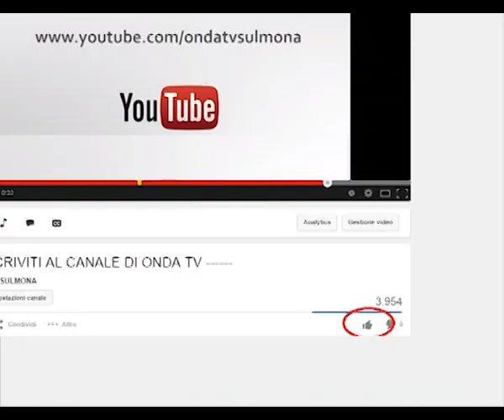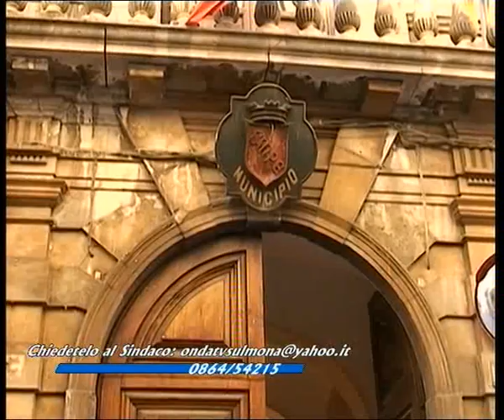CHIEDETELO AL SINDACO - PUNTATA 11.02.2014